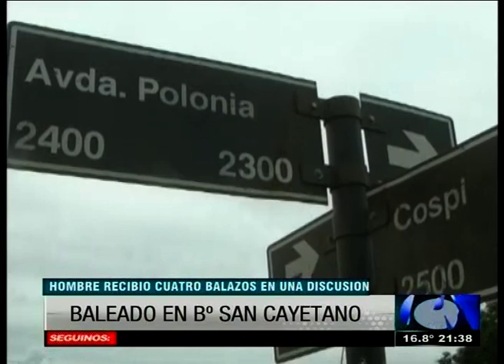Baleado en B° San Cayetano